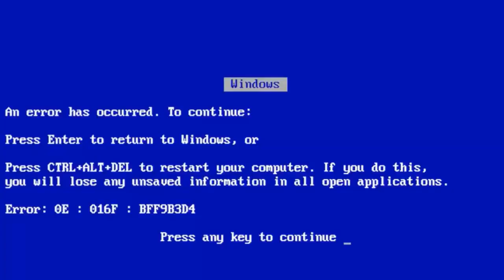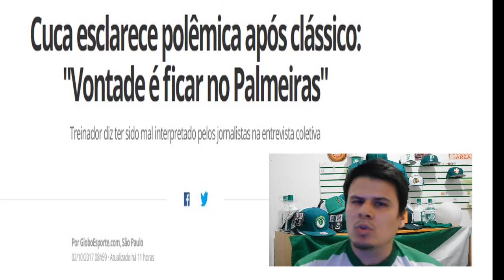CUCA: DIGA A ELES QUE FICO |VENHA JOGAR NO NOSSO TIME| SEP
Plataforma PS4

Precisamos de Meia Esquerda, Volantes, Laterais, Zagueiros e Meias.

Cuca disse que a imprensa mal interpretou a declaração dele na última coletiva e garante que quer ficar para 2018. Gostou da notícia? COMENTE!